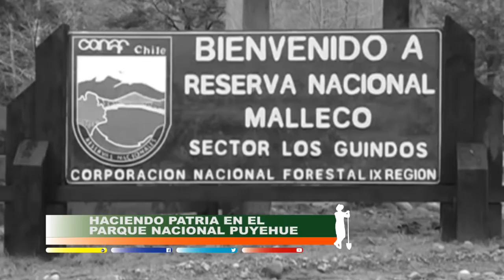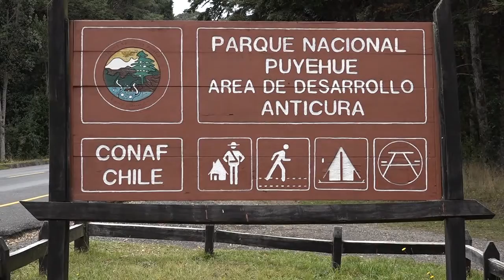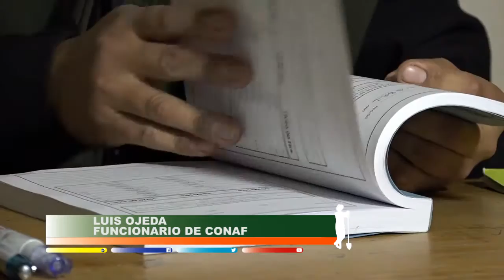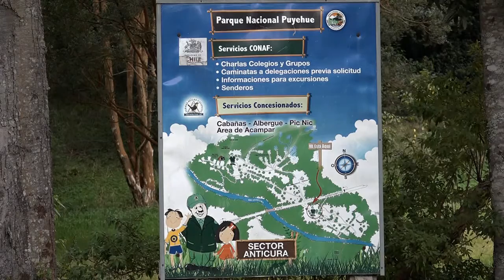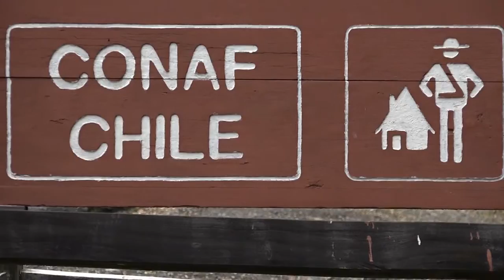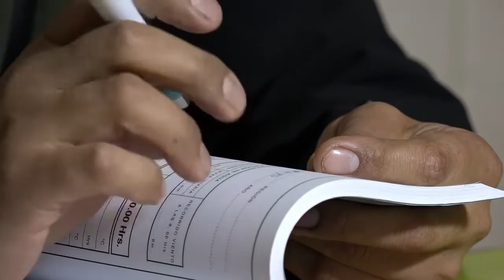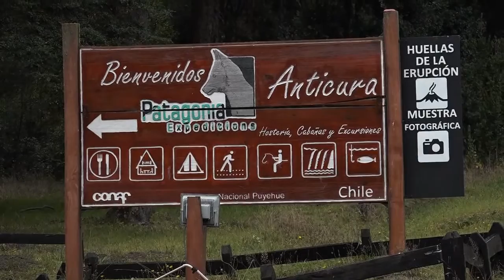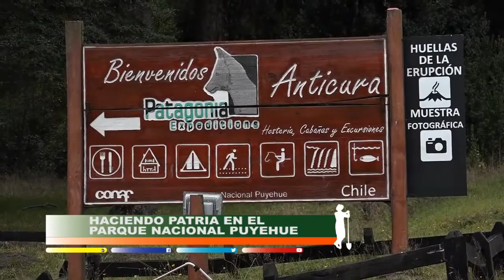Haciendo patria - Parque nacional Puyehue